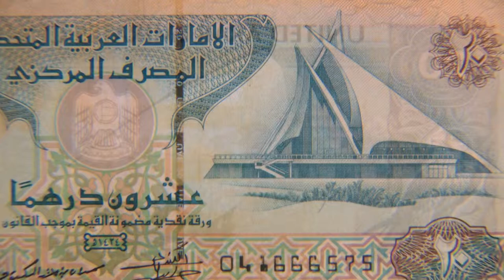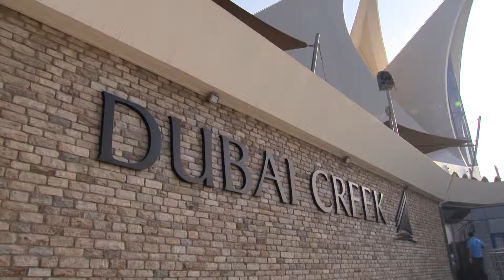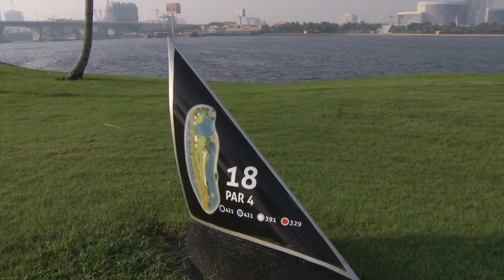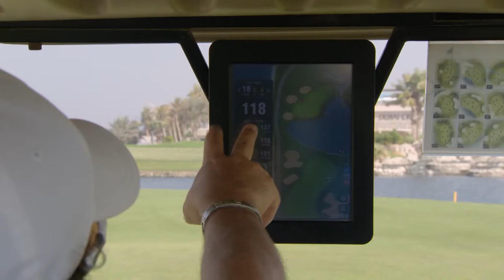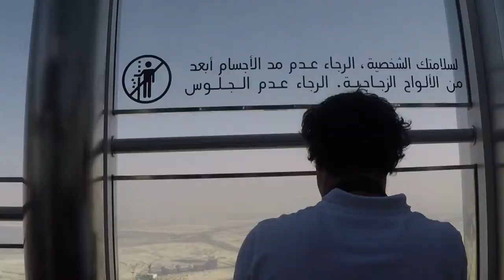Épisode 514 Dubai Creek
Daniel visite le club de golf Dubai Creek aux Emirats arabe Unis.  Il rencontre Nicolas Pépin, québécois vivant à Dubai.  Ensemble, ils joueront le 18e trou un défis de taille car il se retrouve près de la crique de Dubai.  On découvre aussi cette ville de démesure et l’on explore la Burj Khalifa, la plus haute tour du monde.